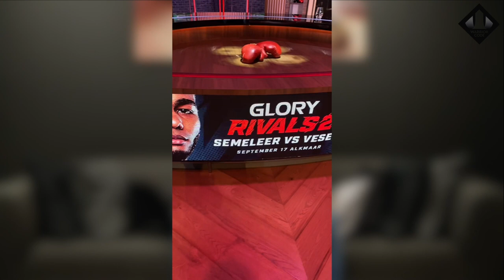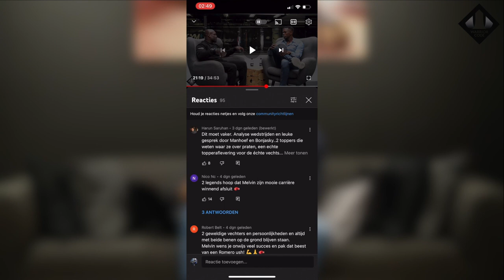Samedov vs Bigfoot Silva, Melvin Manhoef & GLORY RIVALS 3 - REMY VLOG #1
Former K-1 Champion Remy Bonjasky visited Baku last week to see the Zabit Samedov vs. Bigfoot Silva. He talks about Melvin Manhoef who retired last weekend. And he sat in the Videoland studio to analyze GLORY Rivals 3.